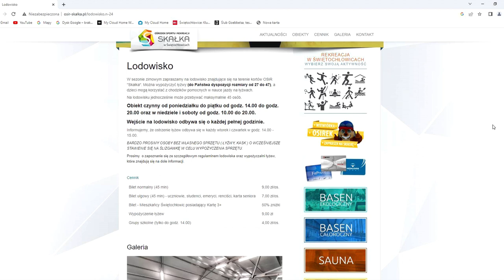Sportowy Przegląd Tygodnia, 2.12.22 r.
Grzegorz Gabor podsumowuje wydarzenia spotowe z udziałem szczypiornisterk MUKS Skałka-Śląsk Świętochłowice i siatkarzy UKS Dwójka Świętochłowice. W programie także o Rejonowych Zawodach Szachowych Szkół Podstawowych i naborze do szkółki żużlowej. Zapraszamy do oglądania.